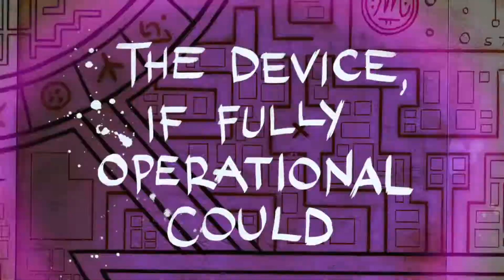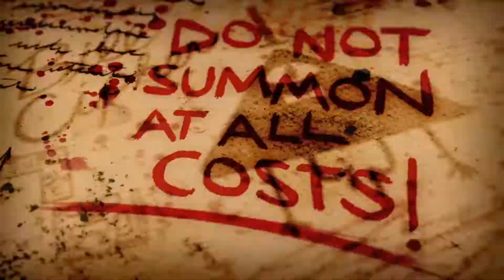The entire Gravity Falls Season 2 but it's in 6 minutes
An idea for this video is from „Bee Movie but it's in 3 minutes” by banzai27.